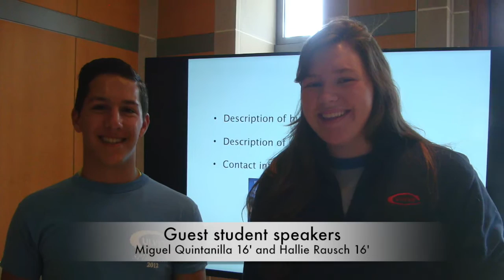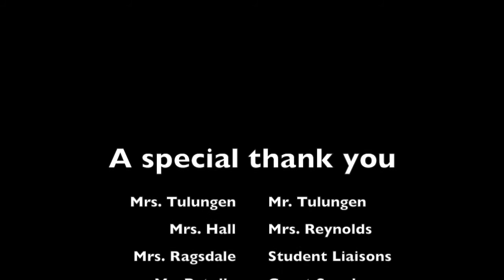International Orientation 2015 | Culver Academies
Directed by Alejandro Mancha.
Picture credits: Stephanie Hall

August 2015 | New International Student Orientation 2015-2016
Culver Academies
Senior Service Practicum